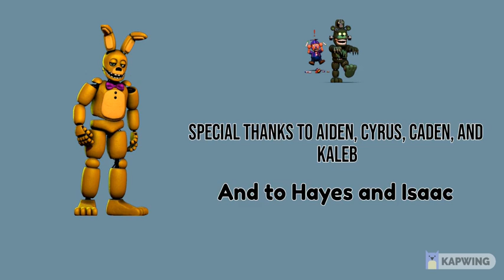My FNAF Art: Chrome canvas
Future videos: Five nights at maggies 4, hockey games, and more chrome canvas drawings.